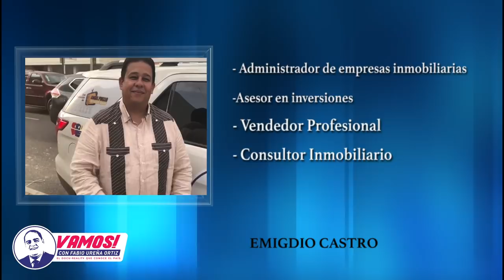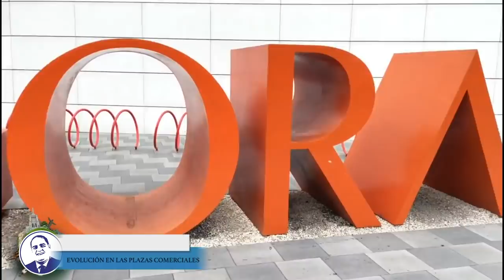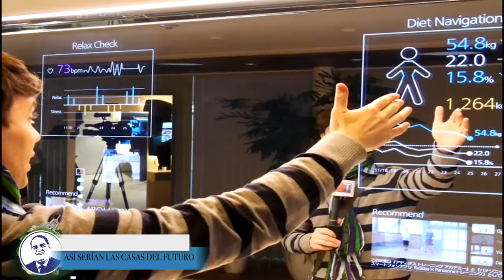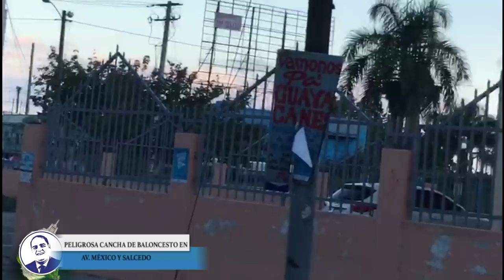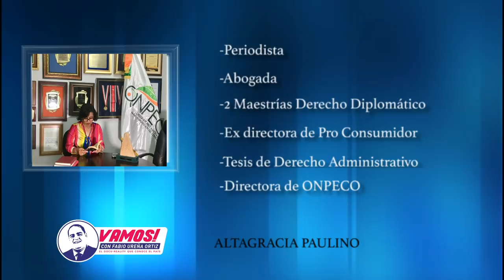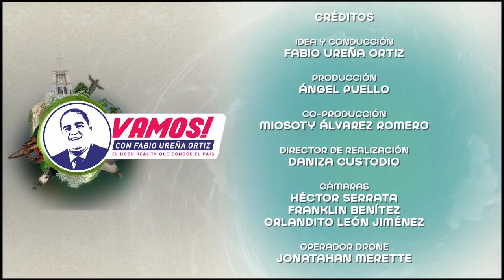Vamos! A la ciudad a conocer las viviendas del futuro y como evitar los engaños inmobiliarios.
• Las impresionantes casas del futuro.
• Cómo evitar los engaños inmobiliarios.
• Altagracia Paulino denunció mal uso de Ley Inmobiliaria en el país.